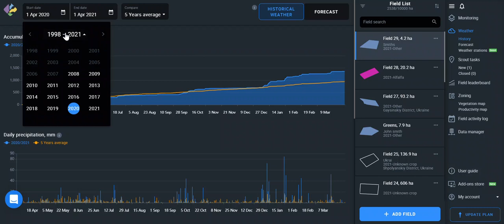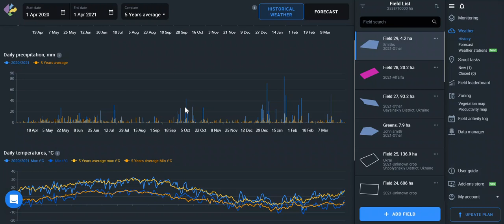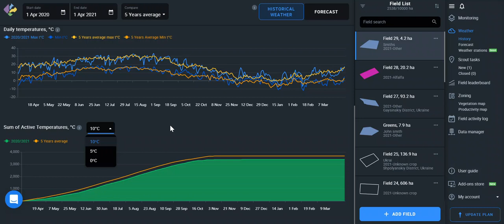EOSDA Crop Monitoring: What data is available in historical weather tab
Farming is complex. EOSDA Crop Monitoring is easy. Sit back and grow, manage, profit with EOSDA.